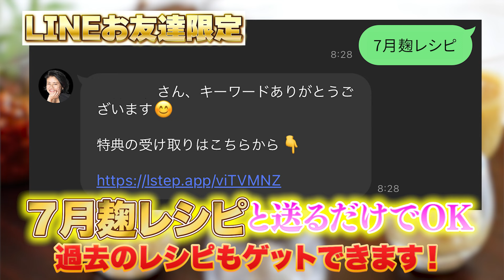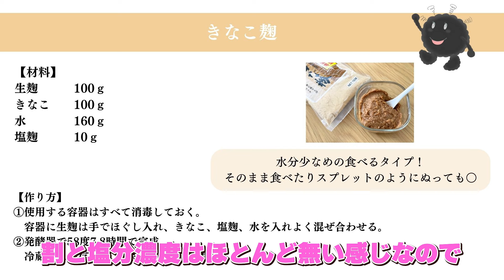【これを食べればプロテインいらない？】きなこ麹の作り方・レシピと栄養効果についてご紹介しました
今回は天然のプロテイン！？
タンパク質が豊富なきなこ麹の作り方・レシピと栄養効果についてご紹介しました。
腸内環境を整えながらタンパク質も補って、美肌・美髪をつくっていきましょう♪

【目次】
00:00 オープニング
02:30 きなこの栄養効果
04:03 きなこの選び方・摂り方の注意点
05:15 何麹で作るといい？
06:44 きなこ麹の作り方
07:25 即席きなこ甘酒
08:50 実食
11:21 Ｑ＆A

 キーワード「7月麹レシピ 」と送って頂くと
レシピも配布してるで今日からぜひ活用してみてくださいね♪

【クレジット】
効果音：

▷【自己肯定感アップ】なぜ麹で自己肯定感が上がるのか？理由&活用方法を解説

IT業界・外資系医療機器メーカー・製薬会社にて勤務。
産休育休を経て外資系医療機器メーカーにて事業部初の営業部への復帰をし、子育てしながらも営業として表彰されるも、 働き方に悩み続けた。その後、働き方を変え女性の新たな働き方を構築するため、東京農業大学にて麹菌学・麹製造学を学び、2018年に「一般社団法人日本麹クリエイター協会」を設立 、2019年には鎌倉に麹専門店「麹Style」をオープン。

これまで3万人以上の女性に、麹を中心とした食の知識を伝え続け、働き方を構築するビジネス講座は延べ約3000人が受講している。

３人の育児しながら事業を進める背景から、 ２年間に渡り女性に向けた働き方・生き方に関するフォーラムも開催し、毎年1000名以上の方にご来場頂き、100社以上のメディアに掲載された。

女性の新たな働き方を「麹」を通して作ってきた。
琉球大学にて公開講座の講師としても登壇。
Youtube べっぴん菌チャンネルでは「麹」に特化した情報を配信し麹をきっかけに女性がさらに活躍するチャンスを広げている